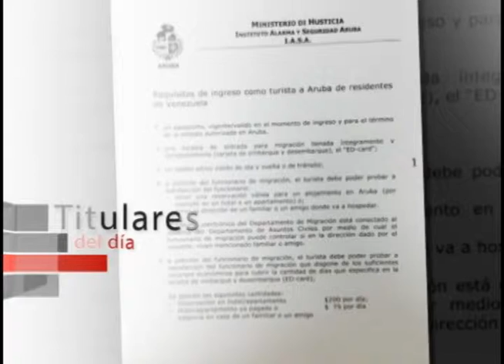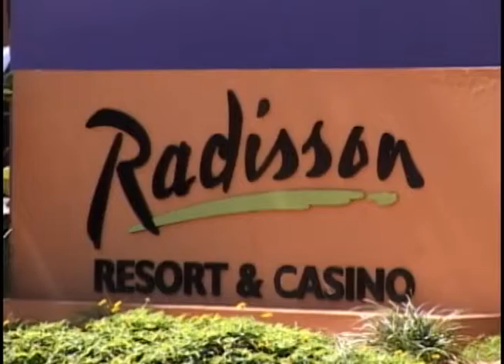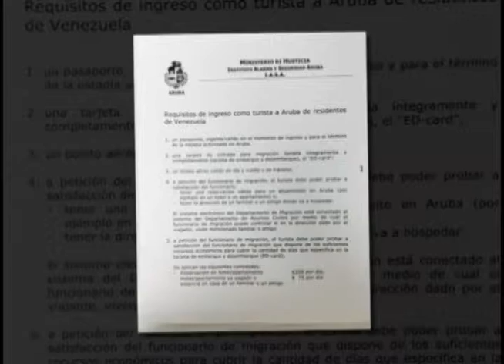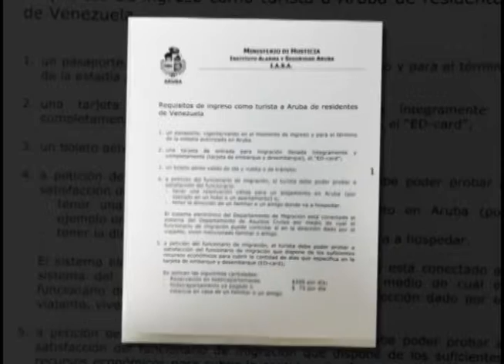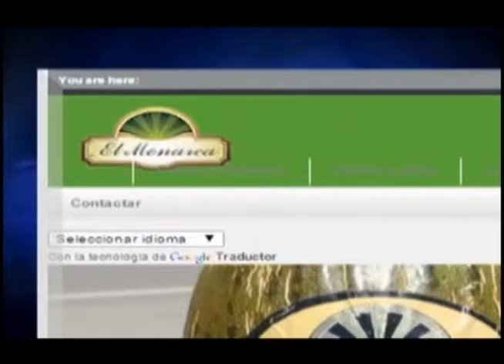Pulso Latino 160615 Parte 1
Este es la primera parte del Noticiero Pulso Latino 16 Junio, 2015 Presentado por Alejandra Forero